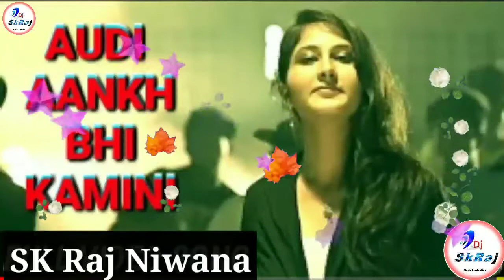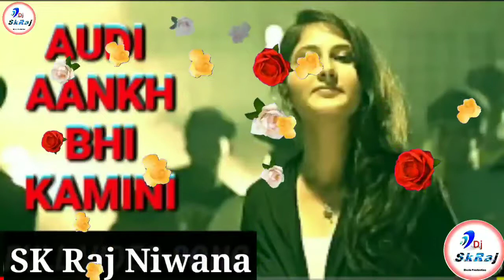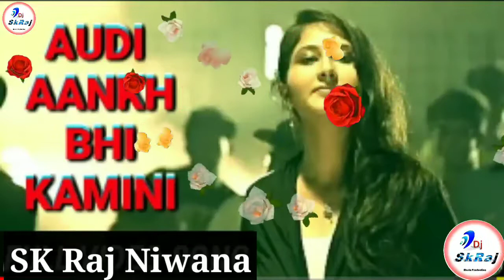Aankh Kamini Mera Dil Bi Kamina // New Panjabi song 2020 Rimix // 3D Brazi //DJ SK Raj Niwana Jaipur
Audi Aankh Bhi Kamini Mera Dil Bhi Kamina Remix Song | Namar Gill | Odi Akha Bhi Kamini Remix Song | DJ SK Raj Niwana Jaipur
ओ तेरी आंख भी कमीनी मेरा दिल भी कमीना रीमिक्स सॉन्ग

!!! Wel-Come DJ Sk Raj Niwana 🌟

मैं आशा करता हूं कि दोस्तों मेरे द्वारा रिमिक्स किए गए सॉन्ग पसंद आते होंगे अगर आते हैं तो तो कमेंट जरूर करें और नहीं आते हैं तो भी कमेंट करें ताकि मैं अगले सॉन्ग में सुधार कर सकूं धन्यवाद!!! और दोस्तों सॉन्ग पसंद आए तो चैनल को सब्सक्राइब जरूर करें यह सॉन्ग डीजे वालों के लिए रिमिक्स किया गया है किसी भी कंपनी को किसी प्रकार की शिकायत हो तो हमें संपर्क करें-( Dj Sk Raj Niwana 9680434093 + 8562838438)

Song Teg/ Key__________

Rajasthani remix song DJ mix song Rajasthani hulara 3D remix song Haryanvi mix song Gujrati Dj Song Panjabi Dj Mix song marwadi Dance Song 2020 djmaza,Marwadi SuperHit Song 2020 Remix zoen Etc.

किसी भी कंपनी को हमारे द्वारा अपलोड किए गए गाने किसी भी प्रकार की कोई समस्या है तो हमसे या 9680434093 पर कांटेक्ट करें आपका सॉन्ग 24 घंटे के अंदर हटा दिया जाएगा कॉपीराइट स्ट्राइक देने से कोई समाधान नहीं होगा =
                     धन्यवाद

चैनलOwner Contact Us_____Dj Sk Raj Niwana Jaipur=[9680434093]